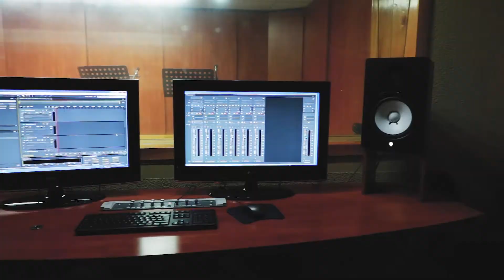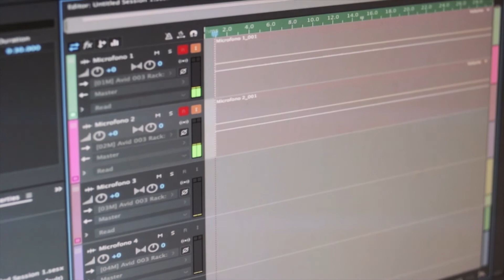Reacreditación / Ciencias de la Comunicación 2017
Video de campaña de comunicación por la reacreditación de la carrera de Ciencias de la Comunicación de la Universidad Rafael Landívar.